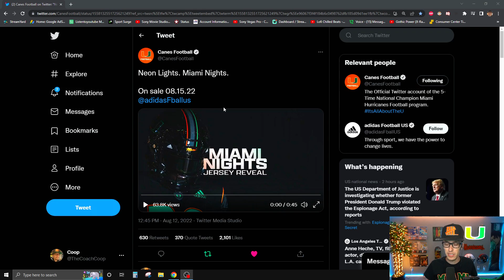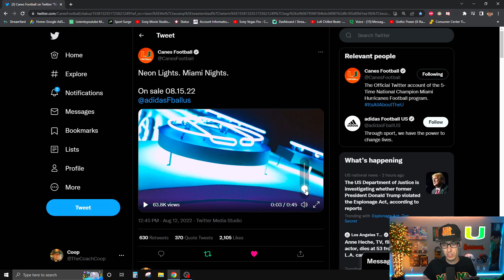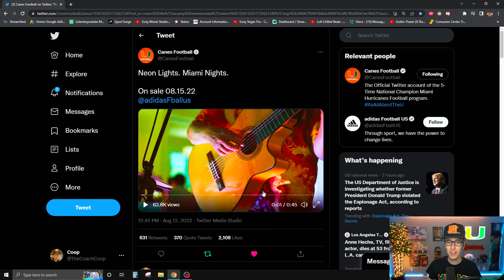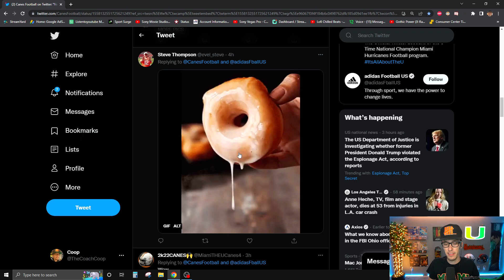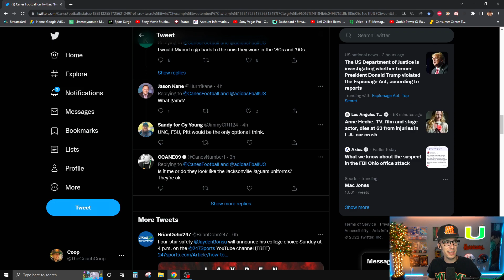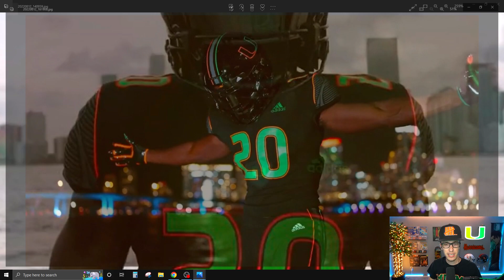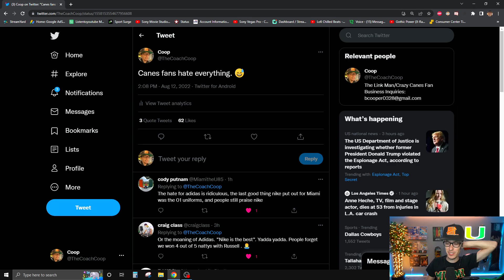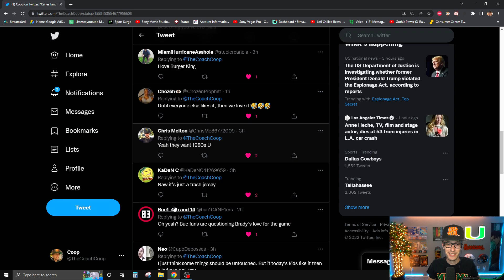Miami Hurricanes NEW Uniform Combo is CRAZY | Reaction and Closer Look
to get $5.00 OFF your order.

⬆️ Support a former Miami Hurricane and order some JUICY nuts⬆️

Maryville, TN
37802